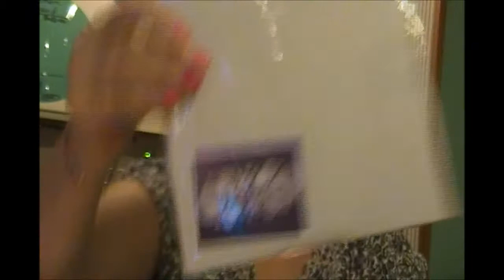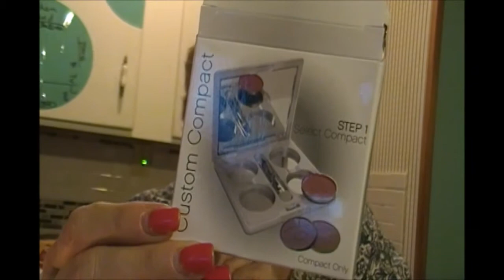Moving Day!!! Collective Hauls #1 - Ebay & ELF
I'm Baaack!! I really missed you all!! This is the first of several hauls today!!

Connie Barnes
Follow me please!!